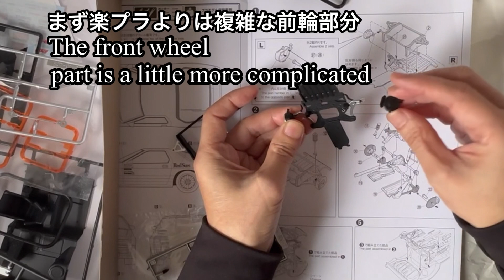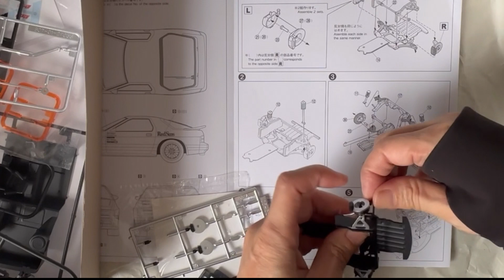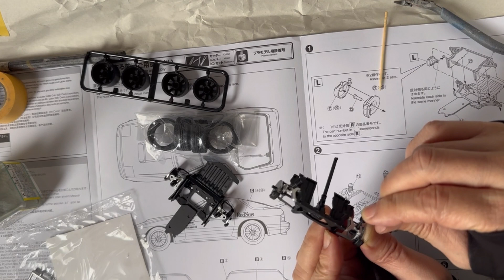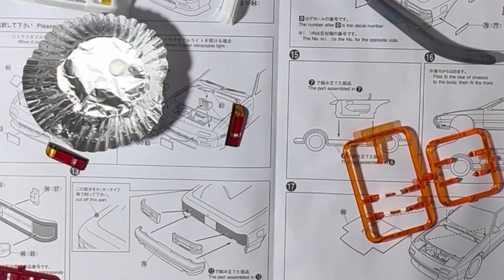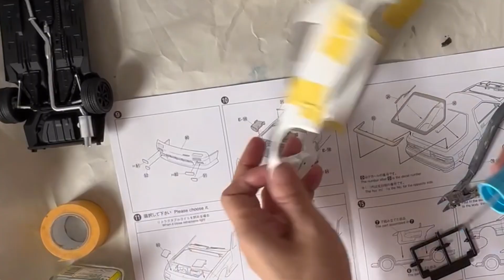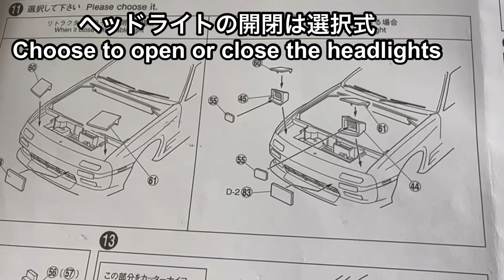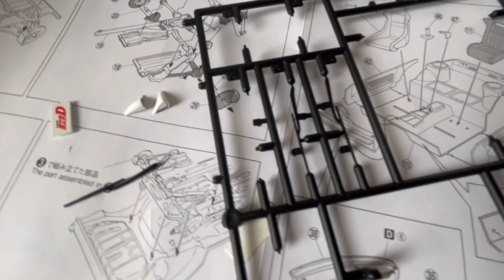イニシャルD 1/24 FC3S RX-7高橋涼介 赤城対決仕様 アオシマ プリペイントモデル MAZDA RX-7 build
RX-7 高橋兄弟
簡単そうなプラモデルなのに 僕には結構難しかった…イニシャルD 赤城対決仕様 FC3S RX-7 アオシマ 『プリペイントモデル』
赤城の白い彗星こと高橋涼介の愛車 FC3S サバンナ RX-7 ∞ III

00:13 作成 building
05:09 ベッドライト開閉選択 Headlight opening/closing selection
06:00 墨入れInking
06:53 デカール decal
08:11  ボディをはめる fit the body and chassis
09:45 完成 completed
10:39「楽プラ」との違い Differences from 「Raku-Pla」

開封 頭文字D 1/24 FC3S RX-7 アオシマ プリペイントモデル 高橋涼介 赤城対決仕様 new model unboxing video

「楽プラ」からステップアップ⁉︎「プリペイントモデル」【イニシャルD】開封 1/24 藤原拓海 AE86トレノ Unboxing the plastic model アオシマ プラモデル

【イニシャルD】アオシマ「プリペイントモデル」1/24 藤原拓海 AE86トレノ  ウェザリング  build & weathering

アオシマ プラモデル 1/24 ランボルギーニ アヴェンタドール （リバティウォーク）作成 Aventador plastic model build